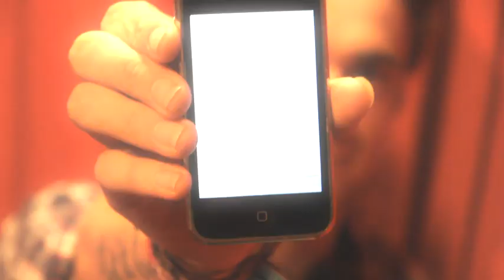Get to know Lakyn Heperi from The Voice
Lakyn Heperi from Channel Nine's The Voice sits down with Nova FM. What makes this 19-year-old semi-pro skateboarder tick? What was the last photo he took on his phone? What has he learnt about Joel? Lakyn spills the beans